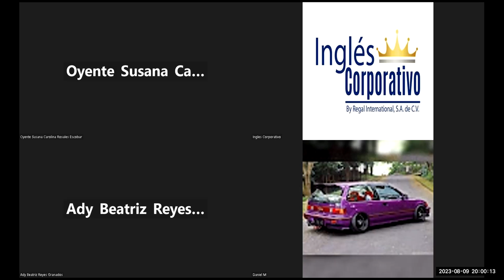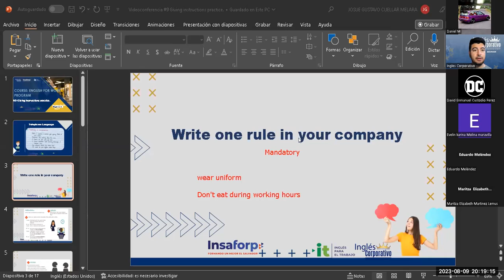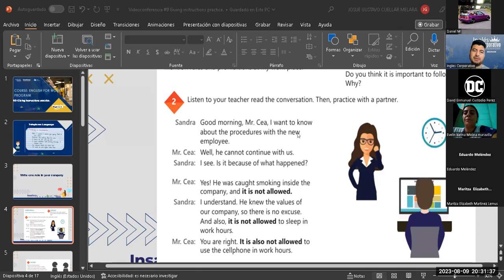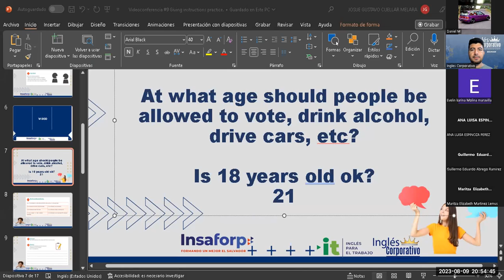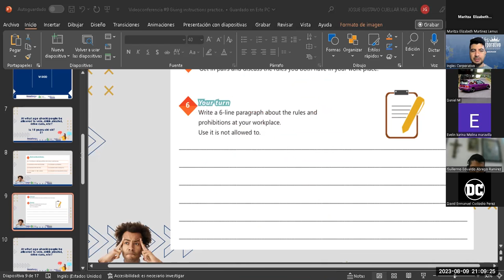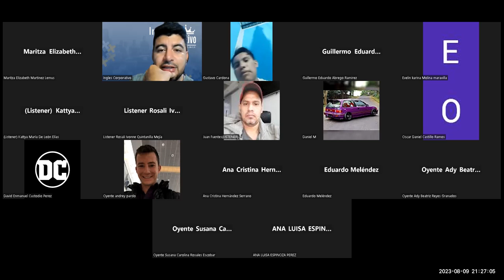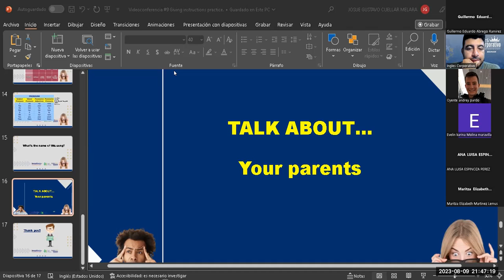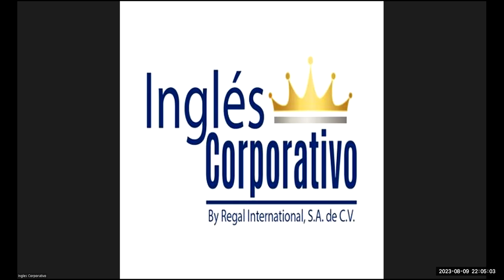Sesión 9-09-08-2023-29750-8048-0124/2023-Cuellar-Giving instructions practice